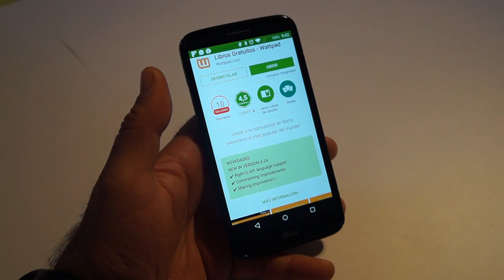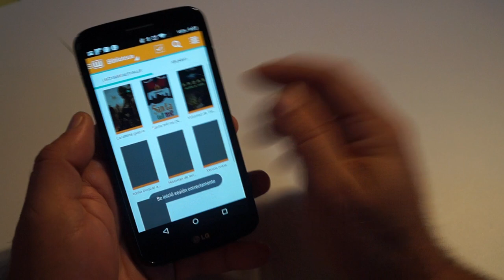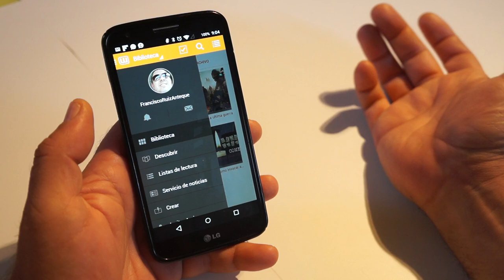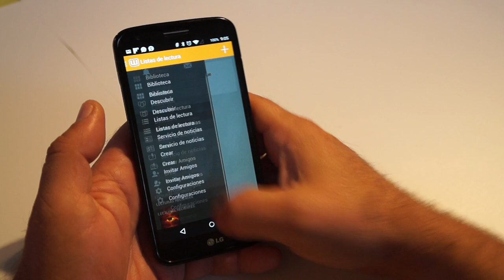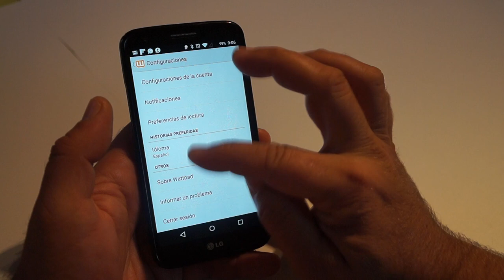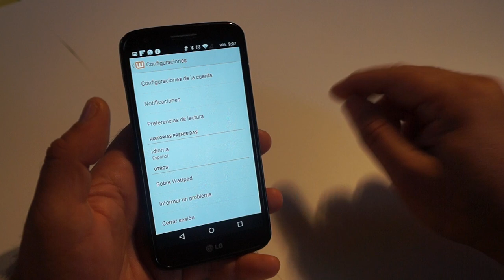Cientos de libros al alcance de tu Android con Wattpad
Wattpad nos ofrece cientos de libros en formato electrónico para disfrutar desde nuestros terminales Android así como la posibilidad de subir nuestras creaciones para compartirlas con el mundo entero.